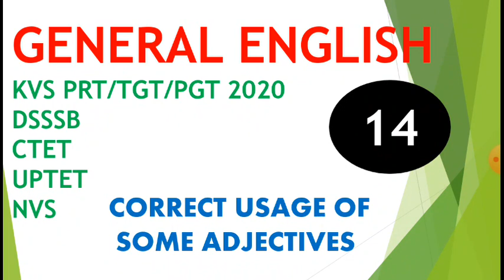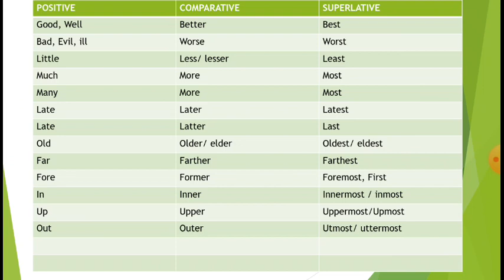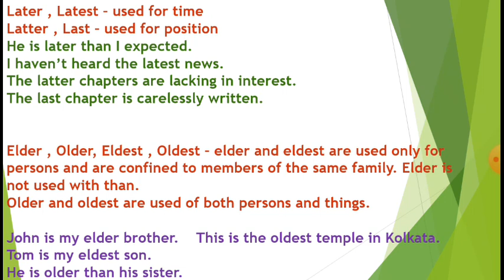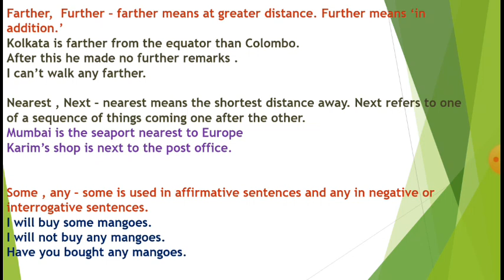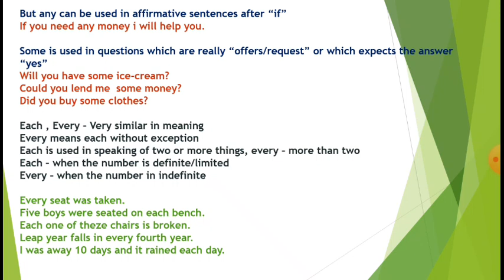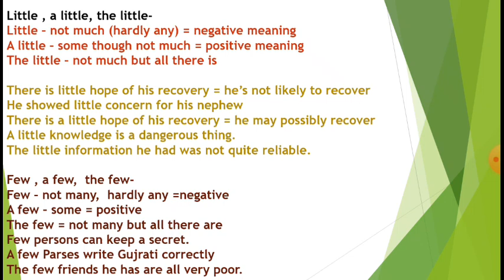ENGLISH FOR KVS/DSSSB/NVS/CTET/SUPERTET/STET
hello people!!
Actually I've committed a mistake while speaking when i was explaining about elder,eldest,older and oldest. So my apologies for that!!
But I've made my point explicit.
Even if you don't understand, do mention in the Comment Box and I'll make it clear for you!!